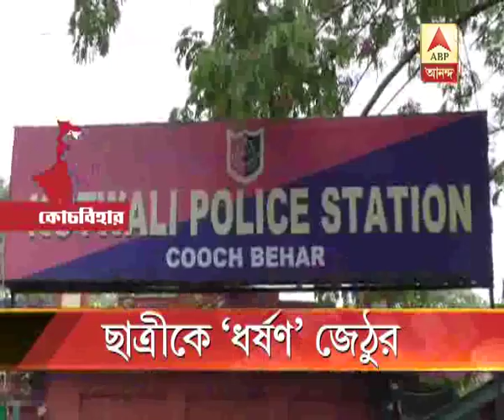Class 7 student raped by her own uncle at Cooch Behar, 3 arrested